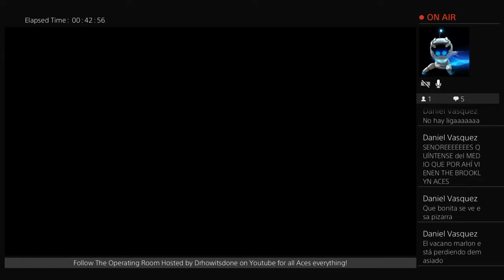FriendlyPlay vs Brooklyn Los Aces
A full description of what goes on in this channel is currently Under Construction! For now what I can say is that currently this is a GAMING channel featuring MLBTHESHOW & WWE2k games! Plus the unique announcing of the one and only @DrHowItsDone